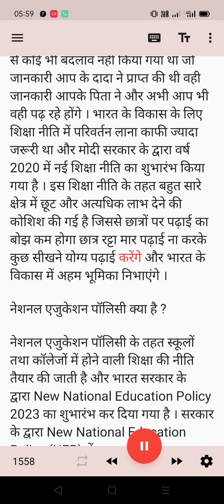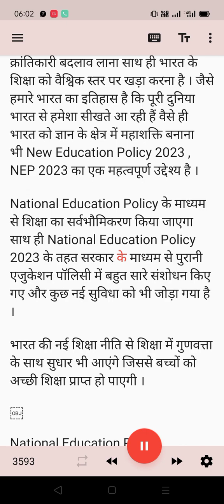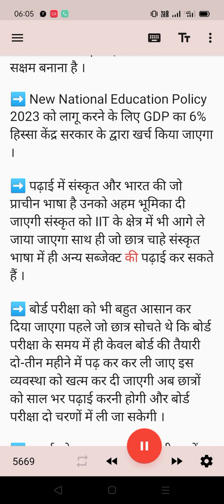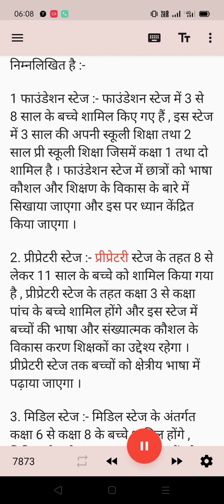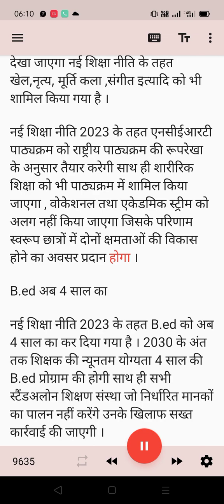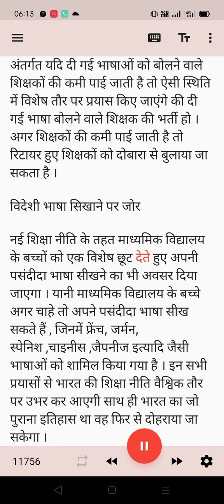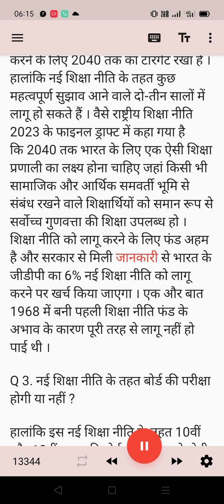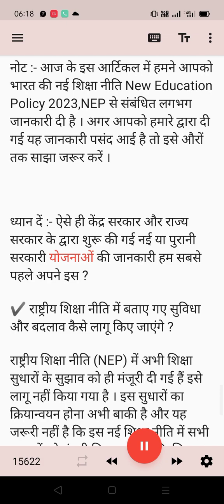new education policy (5+3+3+4)part1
new education policy